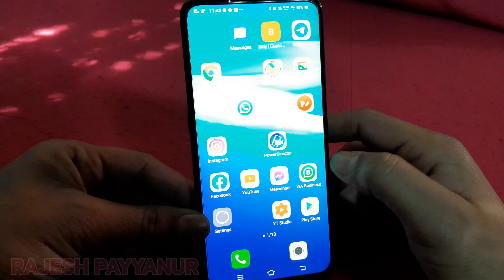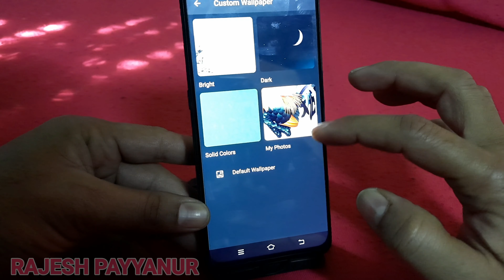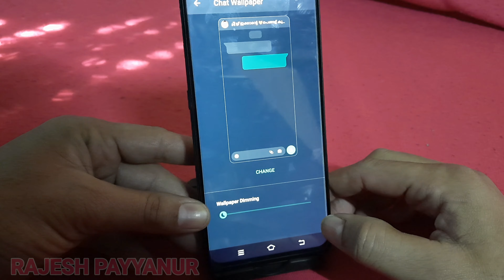വാട്സാപ്പിൽ ഓരോ കോൺടാക്ട് ഓരോ ബാഗ്രൗണ്ട് ഫോട്ടോ സെറ്റ് ചെയ്യാം !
1.   TELEGRAM GROUP

2.Whats app group